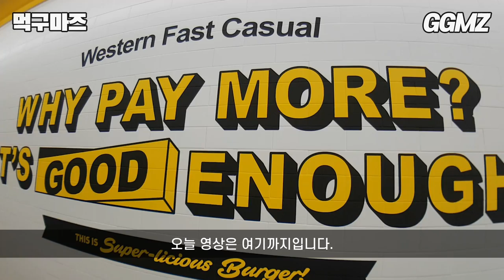[먹구마즈🍽️EP67] 정말 어메이징한 버거다 이 말이야